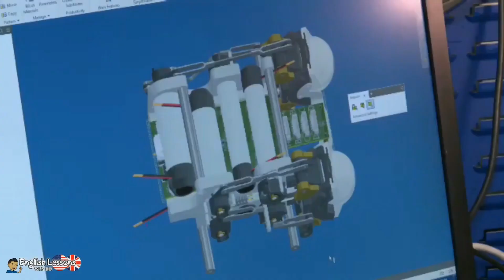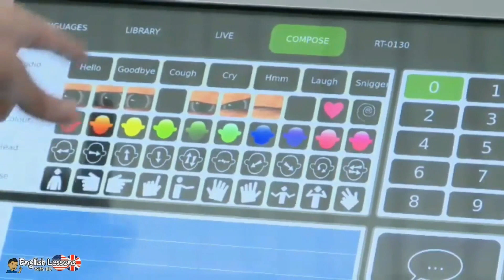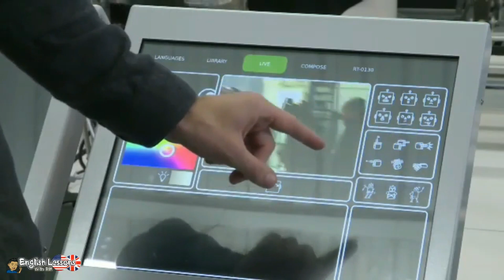Unit 5| ACTING ROBOTS 🟣 part 1: ROBOTHESPIAN | Upper Intermediate New Headway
NOTE!📌 YOU MUST FINISH THESE 4 STAGES FOR THIS VIDEO⏳⏰
1- Watch the video,👀 , Reflect🤔, Imitate (repeat after the speaker)
2-TAKE NOTES as you watch.📺📝
3- Write down the information that's interesting to you🤔
3- Discuss it with your partner. If you are alone,👀 no problem, turn on your camera and record and talk to yourself 📱and replay it.💻 Then talk to the video you recorded,🤩Yes, now you are not alone!🥰
4- Finally, write a short paragraph about the topic discussed in the video 📝, Post it on Facebook or on social media, and discuss it with your friends all around the World⚔